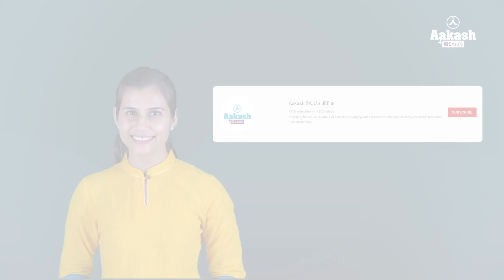Tips to Solve JEE Questions in Minutes - JEE Turbo | JEE 2022/2023 Exam Strategy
🚀✍️ Download Chapter-wise Session Notes, FREE DPPs & Chapter Test PDFs Now⬇️
✅ JEE Ranker's Batch Hey JEE Champs! Here is an exciting update for you. We do know that the JEE 2022 exam is fast approaching. But don’t you worry! We have got you covered. Introducing you to the one-minute JEE Turbo series for students of classes 11 and 12. The JEE Turbo series include high-impact problem-solving sessions for students who enjoy cracking tough numerical problems and MCQs. In this series, you will get to solve JEE questions from the past decade in minimum time along with guidance from experienced JEE educators. This series is sure to help boost your confidence, improve your scores and amplify your JEE preparations.